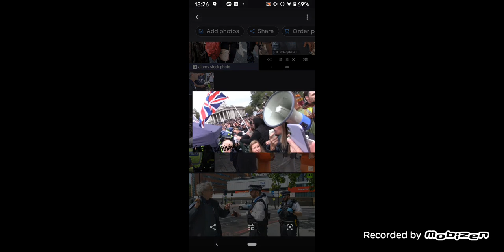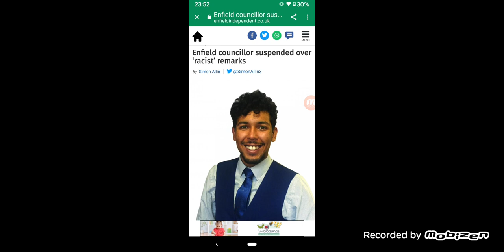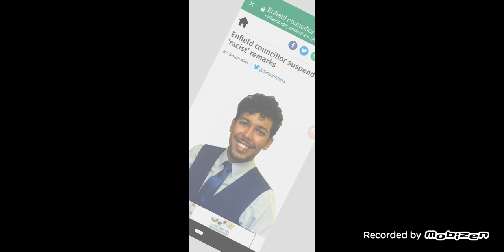ᴘɪᴇʀs ᴄᴏʀʙʏɴ 5 ᴏғ 73 - ᴍᴀsᴋɪssᴛᴜᴘɪᴅᴍᴀɴ. Rᴇʟᴇɴᴛʟᴇss 🏏🏏🏏🏏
more dots connected